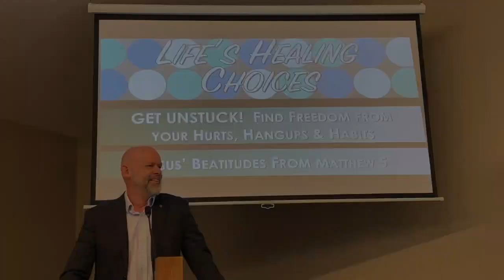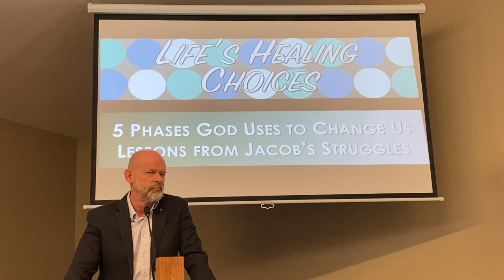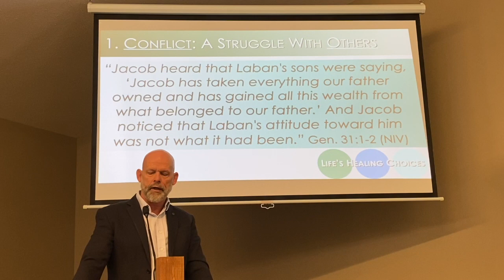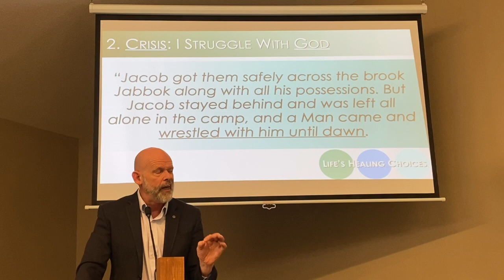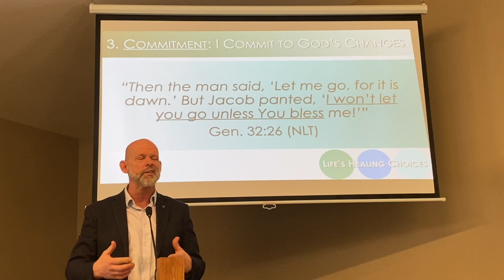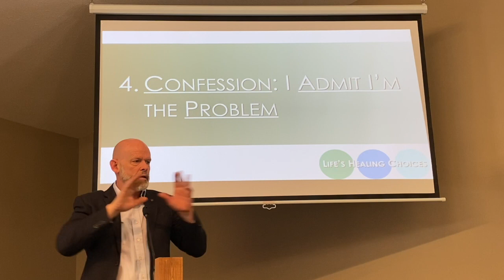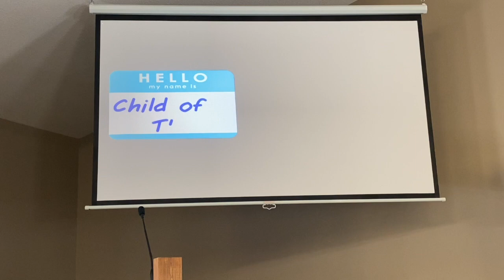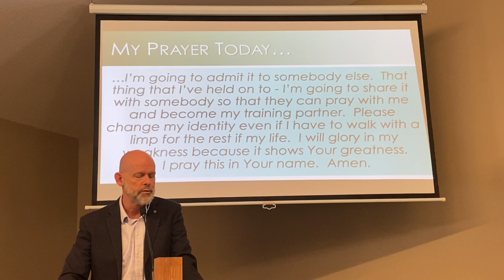Jan 8 2023 Life's Healing Choices #5 The Housecleaning Choice - the key to your entirely new future!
#4 The Housecleaning Choice:  I openly examine and confess my faults to myself, to God, and to someone I trust (Matthew 5:8). 5 Phases God Uses to Change Us = Lessons from Jacob’s Struggles
This talk includes a review of Choices #1-4 and introduces Choice #5